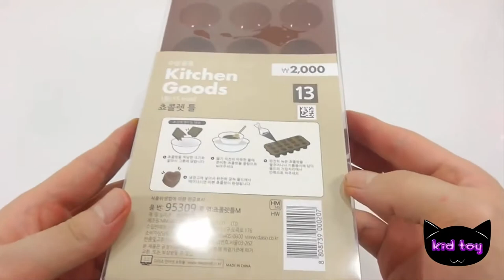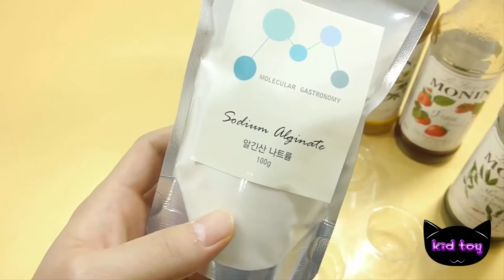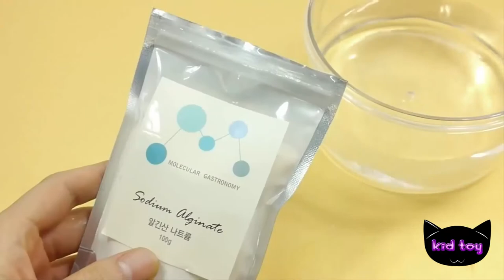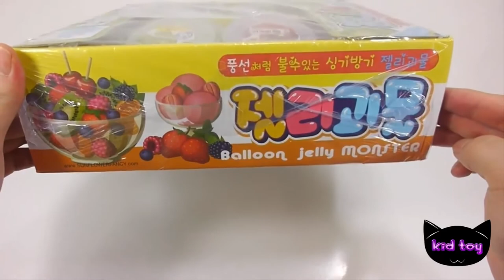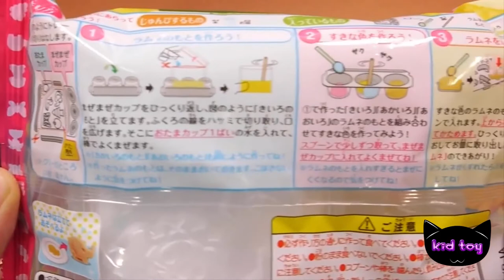How to Make Color Agar Pudding Recipe Cooking Toys